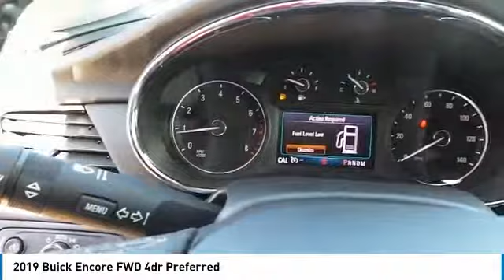2019 Buick Encore Midland Tx BUKB810729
2019 Buick Encore FWD 4dr Preferred

Midland Buick
3205 W. Wall

NOTITLE